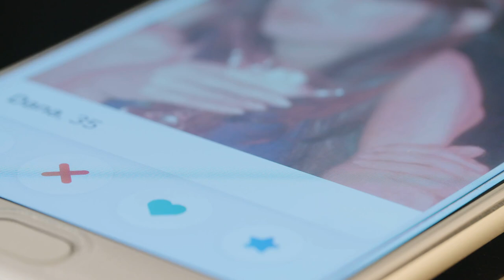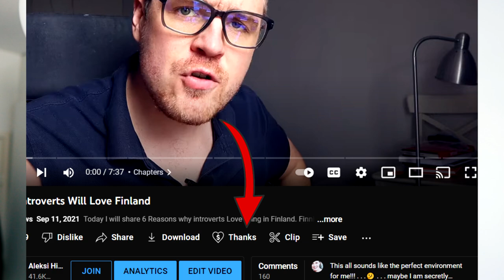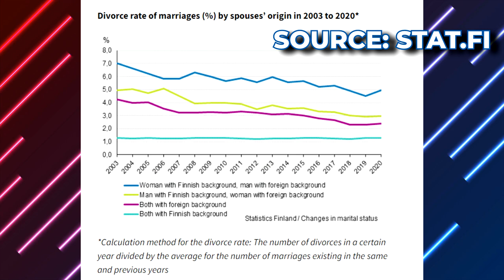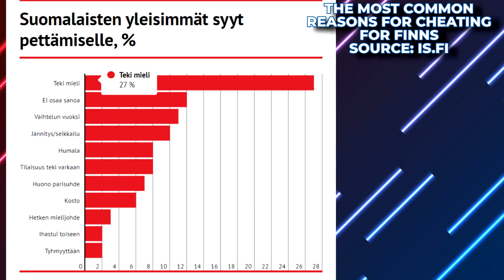NEVER Date Finnish People (9 Reasons)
Dating in Finland can be exciting, but some reasons make dating Finnish people challenging.
Please note that these do not apply to all Finns. It's possible to meet a very outgoing, social, and expressive Finn.

Enjoying the content? Consider sending a Super Thanks using the button below the video.

✅ Finnish Dating Fundamentals - The Step-By-Step Guide to Finnish Dating Culture & Dynamics

✅ Moving to Finland soon?
✅ Get my 100 Facts about Finland, Finns, and Life in Finland

🅰️ Learn the Details about Finnish Life that No One Tells you.

✅ Send a Super Thanks: Click the Thanks button below the video player and choose your sum and message